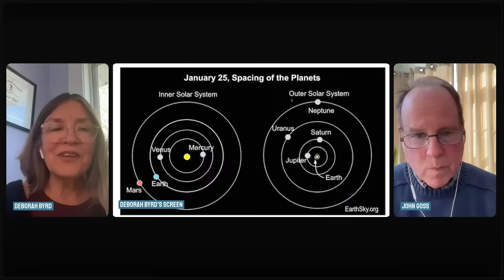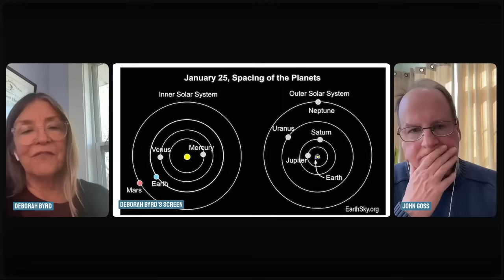A Planetary Alignment On January 25?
By now, you might have seen the breathless announcements claiming that all 8 planets in our solar system - Earth included - will be IN A LINE on one side of the sun on January 25, 2025. Is it true? Nope. Why January 25? We have no idea. But there will be 6 planets in our evening sky throughout January. And yes, they're in a line ... like always. Join EarthSky's Deborah Byrd and John Goss at 12:15 p.m. CST (18:15 UTC) on Tuesday, January 7, as they give you the scoop on planets in January 2025!